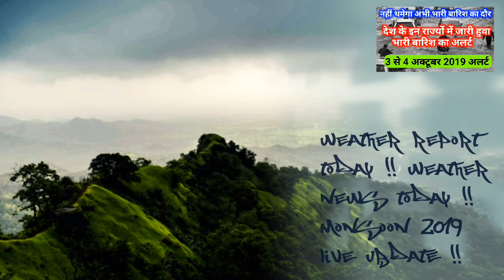weather report today !! weather news today !! monsoon 2019 live ubdate !!